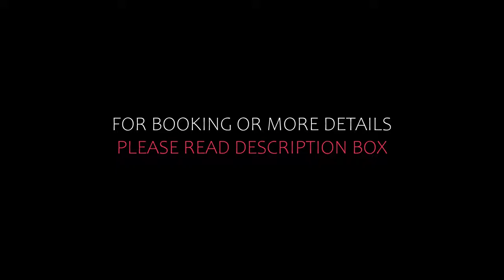Top 5 Recommended Hotels In Chilliwack | Best Hotels In Chilliwack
Queries Solved:
1) Top 5 Recommended Hotels In Chilliwack
2) Top 5 Hotels In Chilliwack
3) Top Five Hotels In Chilliwack
4) Top 5 Romantic Hotels In Chilliwack
5) 5 Best Hotels For Couples In Chilliwack
6) Hotels In Chilliwack
7) Best Hotels In Chilliwack
8) Top 5 Luxury Hotels In Chilliwack
9) Luxury Hotel In Chilliwack
10) Luxury Hotels In Chilliwack
11) Luxury Stay In Chilliwack
12) Top 5 4 Star Hotel In Chilliwack
13) Best 4 Star Hotel In Chilliwack
14) 4 Star Hotel In Chilliwack

Track Title: Reasons To Hope
Artist: Reed Mathis